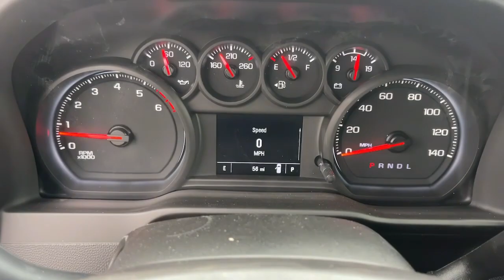2024 Chevrolet Silverado_2500HD Ontario, Los Angeles, Fontana, Glendora, Chino, CA 40975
Summit White New 2024 Chevrolet Silverado_2500HD Work Truck

THE SELLING PRICE INCLUDES COMMERCIAL UPFITS SUCH AS UTILITY SERVICE BODIES STAKE BEDS FLAT BEDS PLUMBERS BOX ETC. FOR MORE DETAILS CALL OUR COMMERCIAL FLEET DEPARTMENT (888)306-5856. Factory MSRP: $69298
POWER OUTLET INTERIOR 120-VOLT (400 watts shared with (KC9) bed mounted power outlet),PICKUP BED DELETE includes capped fuel fill (SFW) Back-up alarm calibration (9J4) rear bumper delete (9L3) spare tire delete and spare tire carrier delete.,WT CONVENIENCE PACKAGE includes (QT5) EZ Lift power lock and release tailgate (AKO) tinted windows (C49) rear-window defogger (K34) cruise control (DBG) power trailer mirrors with heated upper glass and manual extending/folding,LICENSE PLATE KIT FRONT,MIRRORS OUTSIDE POWER-ADJUSTABLE VERTICAL TRAILERING with heated upper glass lower convex mirrors integrated turn signals manual folding/extending (extends 3.31 [84.25mm]),WHEELS 17 (43.2 CM) PAINTED STEEL SILVER (STD),DEFOGGER REAR-WINDOW ELECTRIC,TRANSMISSION ALLISON 10-SPEED AUTOMATIC (STD),JET BLACK CLOTH SEAT TRIM,STEERING COLUMN TILT-WHEEL MANUAL with wheel locking security feature (Beginning February 27 2023 through June 4 2023 certain vehicles will be forced to include (N37) manual tilt/telescoping steering column that will remove the (N33) Tilt-Wheel manual steering column. Does not include later dealer retrofit. See dealer for details or the window label for the features on a specific vehicle.),BUMPER FRONT CHROME,REAR CAMERA KIT Kit includes camera fixed position bracket & 19 ft cable with attachment clips. Rear camera radio calibration provided from the factory. See Upfitter Integration Bulletin for installation instructions SPARE LT245/75R17E ALL-SEASON BLACKWALL (STD),SEATS FRONT 40/20/40 SPLIT-BENCH with covered armrest storage and under-seat storage (lockable) (STD),GLASS DEEP-TINTED,UPFITTER SWITCH KIT (5) Provides 3-30 amp and 2-20 amp configurable circuits to facilitate installation of aftermarket electrical accessories.,GVWR 10 300 LBS. (4672 KG) (STD),ENGINE 6.6L V8 with Direct Injection and Variable Valve Timing gasoline (401 hp [299 kW] @ 5200 rpm 464 lb-ft of torque [629 N-m] @ 4000 rpm) (STD),USB PORTS REAR DUAL CHARGE-ONLY (Requires (KI4) 120-volt power outlet. Beginning with the start of production certain vehicles will be forced to include (RFO) Not Equipped with USB ports rear.),TRAILER BRAKE CONTROLLER INTEGRATED,NOT EQUIPPED WITH USB PORTS REAR see dealer for details (Beginning with the start of production certain vehicles will be forced to include (RFO) Not Equipped with USB ports rear.),SUMMIT WHITE,WORK TRUCK PREFERRED EQUIPMENT GROUP includes standard equipment,BUMPER REAR DELETE,CRUISE CONTROL ELECTRONIC with set and resume speed steering wheel-mounted,BACK-UP ALARM CALIBRATION This calibration will allow installation of an aftermarket back-up alarm by disabling rear perimeter lighting,AUDIO SYSTEM CHEVROLET INFOTAINMENT 3 SYSTEM 7 diagonal HD color touchscreen AM/FM stereo Bluetooth audio streaming for 2 active devices voice command pass-through to phone Wireless Apple CarPlay and Wireless Android Auto compatibility (STD),TIRES LT245/75R17E ALL-SEASON BLACKWALL (STD),REAR AXLE 3.73 RATIO,Keyless Start,Locking/Limited Slip Differential,Rear Wheel Drive,Tow Hooks,Power Steering,ABS,4-Wheel Disc Brakes,Steel Wheels,Tires - Front All-Season,Tires - Rear All-Season,Daytime Running Lights,Automatic Highbeams,AM/FM Stereo,MP3 Player,Bluetooth Connection,Auxiliary Audio Input,Smart Device Integration,Bluetooth Connection,Smart Device Integration,Bluetooth Connection,WiFi Hotspot,Split Bench Seat,Pass-Through Rear Seat,Rear Bench Seat,Floor Mats,Power Windows,Power Door Locks,Keyless Entry,Power Door Locks,MP3 Player,Auxiliary Audio Input,Power Outlet,A/C,Front Collision Mitigation,Front Collision Warning,Front Collision Mitigation,Traction Control,Stability Control,Daytime Running Lights,Driver Air Bag,Passenger Air Bag,Front Side Air Bag,Front Head Air Bag,Rear Head Air Bag,Passenger Air Bag Sensor,Telematics,Requires Subscription,Lane Departure Warning,Front Collision Warning,Driver Restriction Features,Tire Pressure Monitor